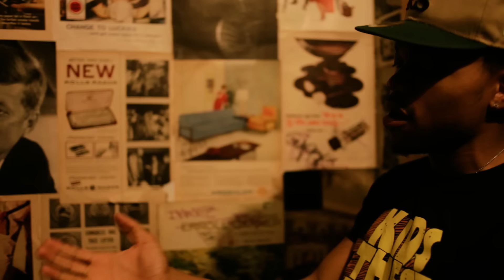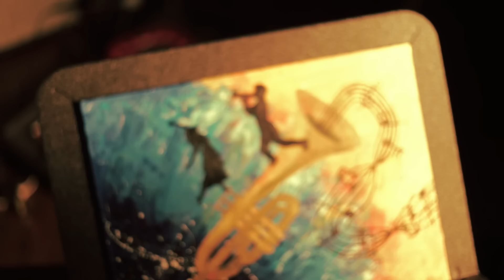Donnie Trumpet - Zion ft. Chance the Rapper & Vic Mensa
Donnie Trumpet - Zion ft. Chance the Rapper and Vic Mensa
Produced by Nico Segal and Emilio Chestevez
Directed by Peter Campbell
Dancing by Mary Pat Letourneau
Painting by Lauren Altieri